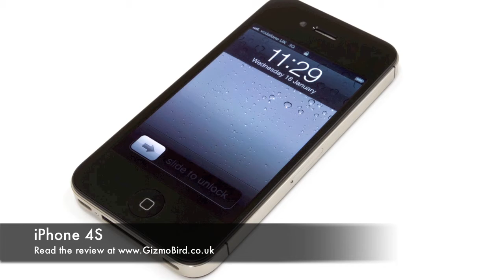iPhone 4S Image Slideshow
Ah the iPhone 4S, Cupertino's half-baked, half-arsed, half-way house to a proper next gen iPhone, or a genuine evolution of the world's most iconic smartphone? Meh, bit of both we reckon. The 4S comes to the game with sexy new cloths, a faster processor, better imaging and a few new tricks up its bespoke port. That is just enough to make us want an upgrade.